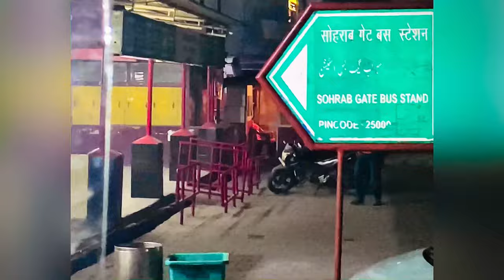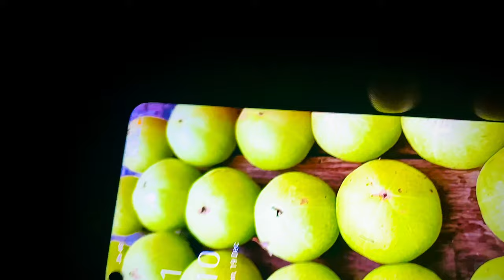Vlog india 🇮🇳 to nepal 🇳🇵